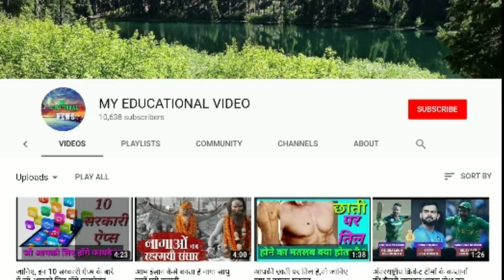पीएम मोदी ने स्मृति ईरानी के लिए अमेठी में तैयार की चुनावी जमीन, जनता को दिखाए बेहतरी के सपने